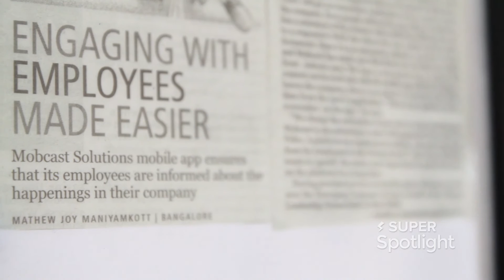Meet Anup Burade - Co-founder & Operations Head, Mobcast on Super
"Want to work with the team at Mobcast? Meet them on Super for your next job

MobCast is world's most effective employee engagement and learning platform.

We leverage technology to change the way people - COMMUNICATE, LEARN and LIVE.